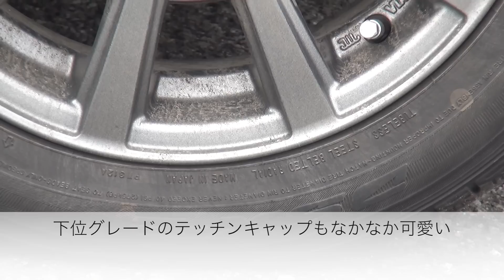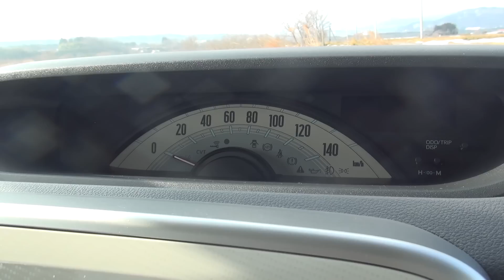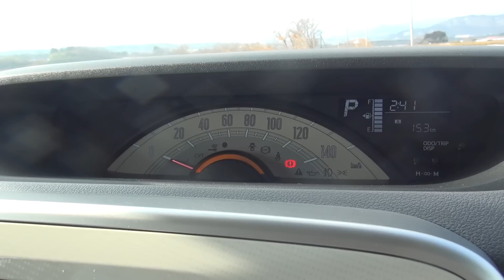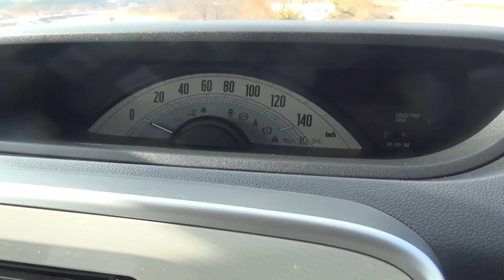ダイハツ・ムーヴキャンバス 試乗レビュー 前編 Daihatsu MOVE CANBUS review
最近日が低いためか、車内から撮るとすごいフレアというかゴーストというかが出てしまうんですよね。見辛くてすみません。そろそろ新しいビデオカメラ欲しいなぁ……（例年だともう新しいハンディカムが出てきてもいい頃なんですが）
ダイハツはムーヴの派生車種で、タントをベースに作られたムーヴキャンバスに乗りました。
タントよりも全高は10cm近く低いため、生い立ちはN-BOX／に似ていますが、デザインコンセプトはラパンに近いようなものを感じます。ワーゲンバスに似ているような気もしますが、似せたのは雰囲気だけで（ツートンカラーというのはまんまですが）パクリと糾弾されるほどではないと言うあたりは、ダイハツはミラジーノから色々学んだんだろうなと思います。いかつい顔のハイト系軽自動車ばかりの中、こういうデザインの車はあってもいいと思います。
そうはいっても、やはり男一人で乗るのは恥ずかしい……と思いつつ、後編では走りや乗り心地を検証します。
オリジナルのムーヴはとても走りと乗り心地の良い車でしたが、そこにどれだけ近づけているのでしょうか。